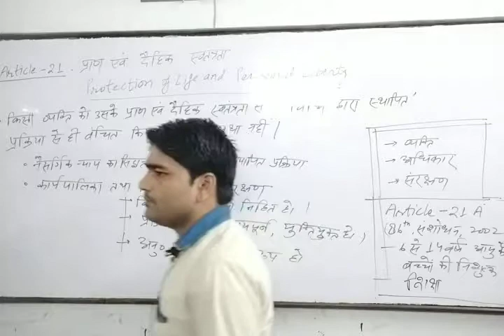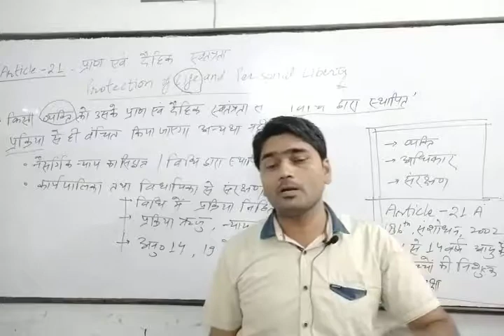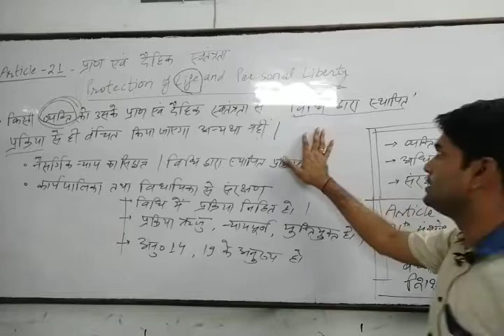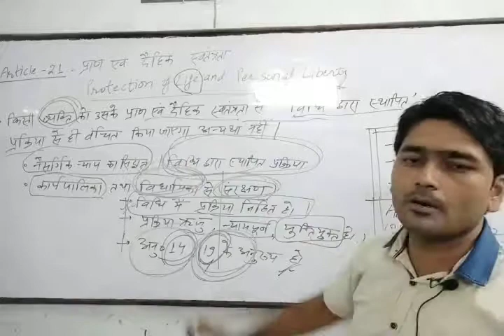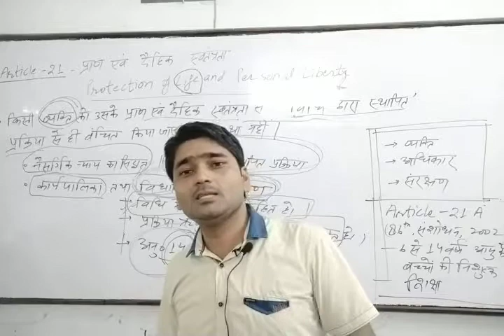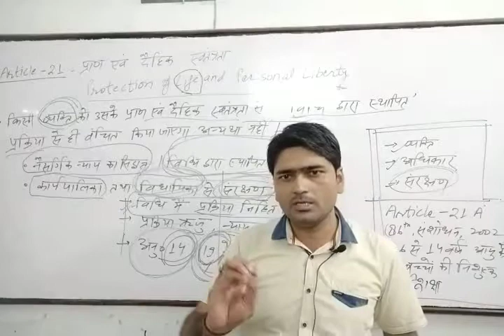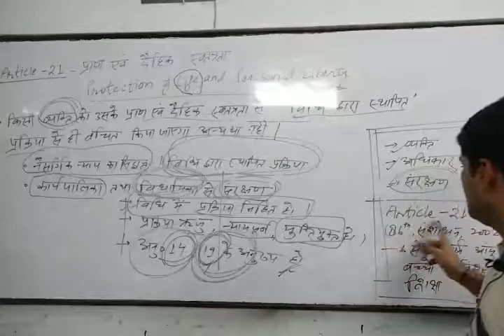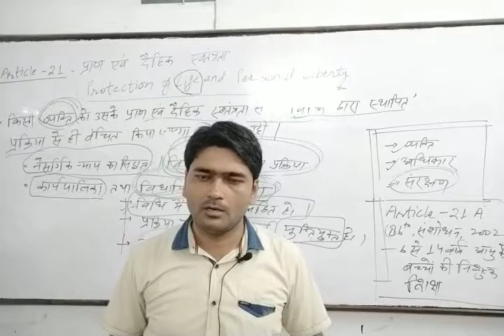Article:-21 & 21A- प्राण_एवं_दैहिक_स्वतंत्रता_के_अधिकार (protection of Life and Personal_Liberty)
Article:-21 & 21A-- प्राण एवं दैहिक स्वतंत्रता के अधिकार (protection of Life and Personal Liberty).. UPSC/UPPCS/BPSC/MPPSC/RPSC/ Other Competitive exams के प्रारंभिक और मुख्य परीक्षा के लिए महत्वपूर्ण विषय।

धन्यवाद
अभिषेक सिंह 😊😊